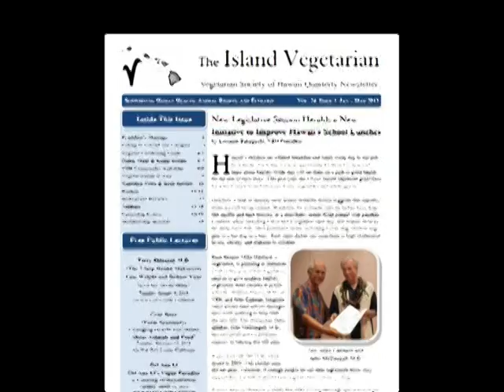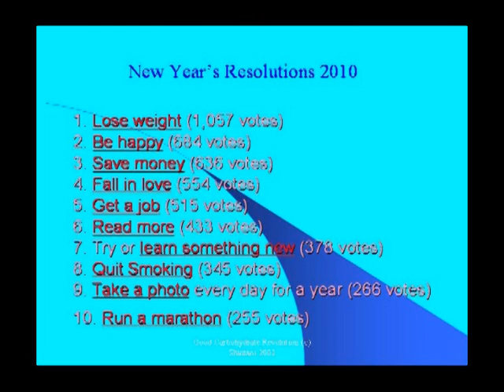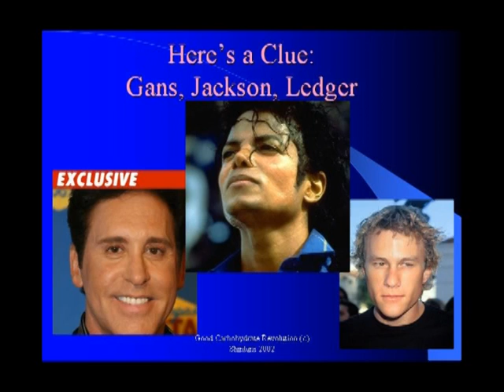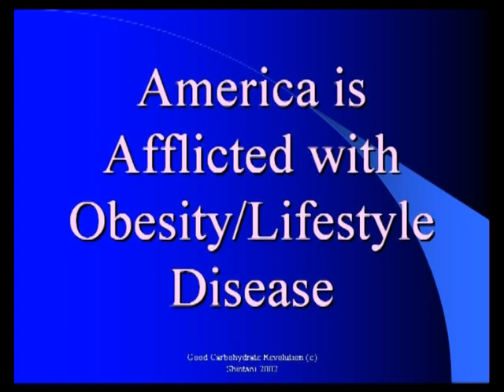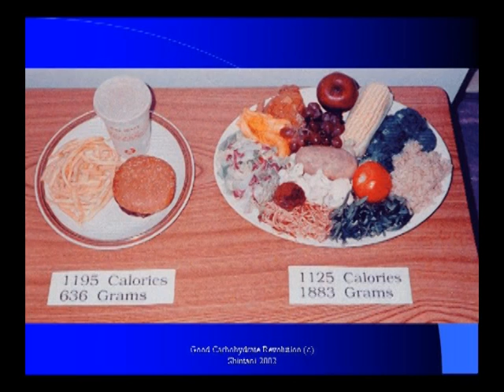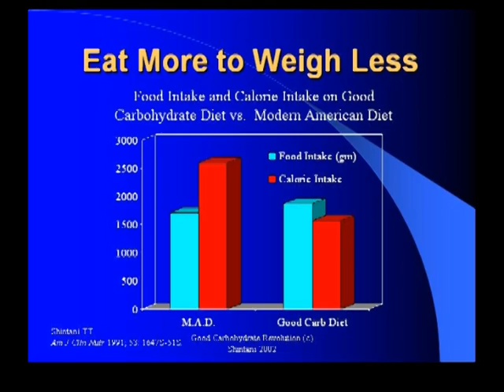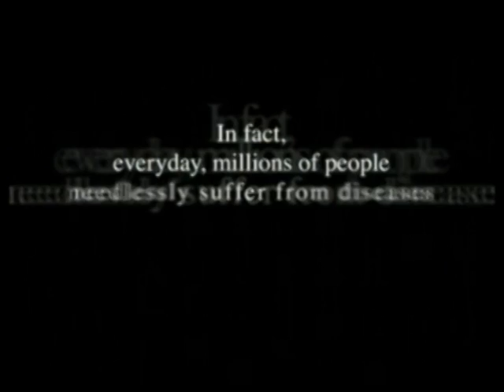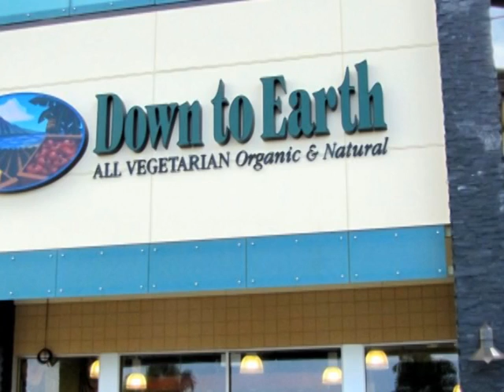"The 7 Step Health Makeover" - Terry Shintani, M.D.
From1985 to 2008 obesity rates in the US skyrocketed and the number one New Year's Resolution has become "Lose Weight!"

Dr. Shintani, author of the "Eat More Weigh Less Diet", "The Hawaii Diet" and the "Good Carbohydrate Revolution" shows how easy this can be done by simply changing food choices to high-carbohydrate low-fat plant foods and avoiding animal and processed foods.

Dr. Shintani shows that the once slender Hawaiian people now have the highest rate of obesity in Hawaii as a result of an epigenetic response to the modern US diet. Citing his published article from Am J Clin Nutr. 1991 "Obesity and cardiovascular risk intervention through the ad libitum feeding of traditional Hawaiian diet" shows also that his oil free Hawaii Diet drops serum cholesterol levels even more than the olive oil rich Mediterranean Diet.

Four included video segments recorded by The Hawaii Health Foundation suggest that the wholefood vegan diet not only results in weight loss but the reduction or elimination of medications for allergy, arthritis, diabetes, GERD, headaches, high cholesterol, hypertension, and PMS

Dr. Shintani closes with a short non-denominational Hawaiian prayer for health.

Recorded and edited by William Harris M.D. from a Vegetarian Society of Hawaii meeting on 1/8/2013